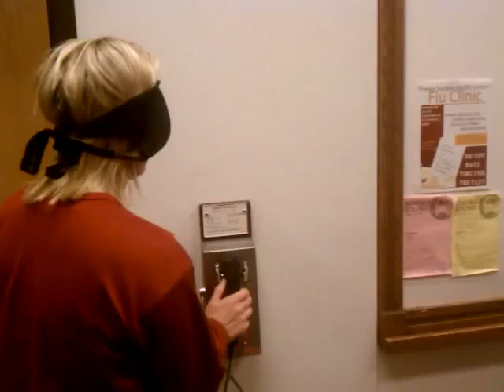Laceyss bug eyes